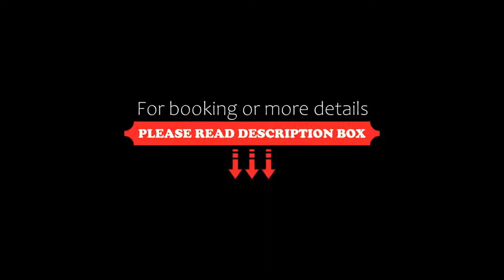Château de la Verie, Challans, France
About Property:
Château de la Verie is a 16th-century, historic listed castle set in a 17-acre wooded park with ponds and rivers. It boasts a heated outdoor pool open from May to September and is located 15 minutes' drive from the Vendée seaside.
Guest rooms are modern and are equipped with a TV and telephone. All rooms have a private bathroom. Free WiFi connection is available throughout the hotel.
A buffet breakfast is served every morning.
With free private parking on site, th...
Property Type: Hotel
Address: 110,Route De Soullans, 85300 Challans, France
Searching For
1. Château de la Verie - Challans - France
2. Château de la Verie - Challans - France Address
3. Château de la Verie - Challans - France Rooms
4. Château de la Verie - Challans - France Amenities
5. Château de la Verie - Challans - France Offers and Deals
Audio Credit:
Track Title: Blank Slate
Artist: VYEN